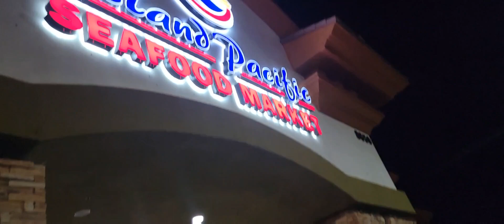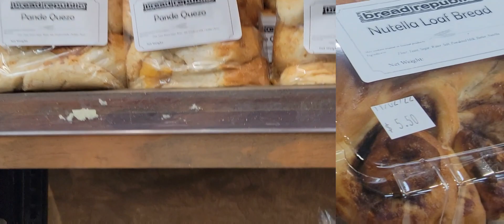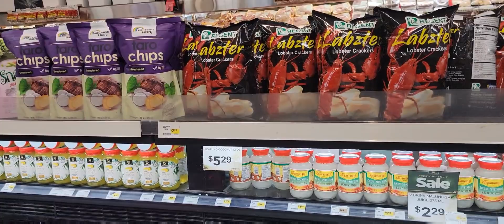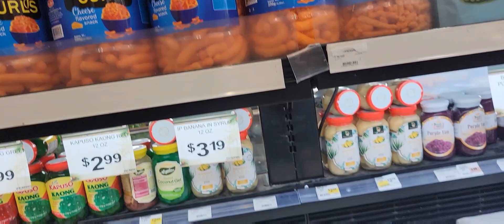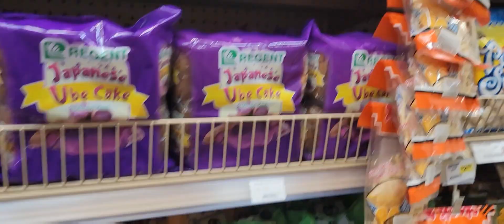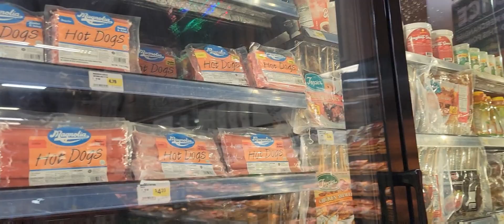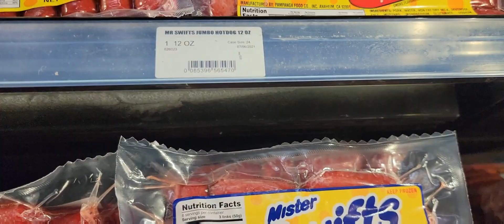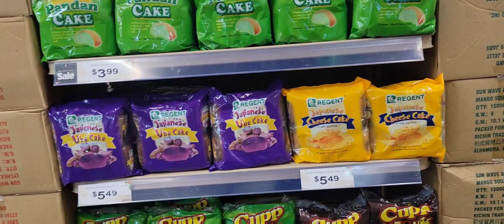EXPLORE THE ISLAND PACIFIC SEAFOOD MARKET OF SOUTH WEST LAS VEGAS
I am here today to take you to our filipino store. Welcome! Island Pacific. Lets go and take a look of what they have. simply click this Like.
Thank you again for your unending support, and for your time watching...God bless you all and enjoy your Halloween 🎃.